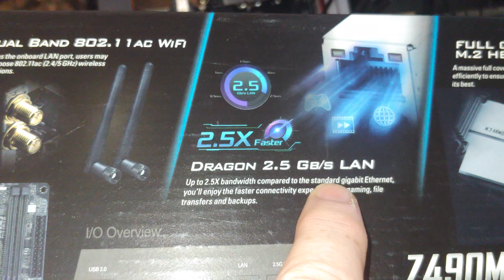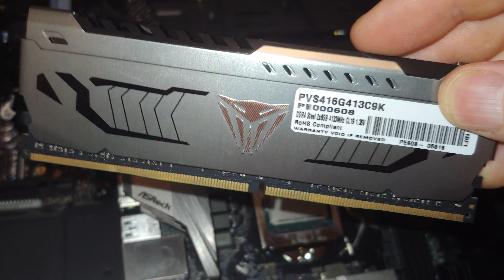Quick Comparison Asrock Z490m ITX AC vs B460m ITX motherboards, mini ITX with wifi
For my 32GB 3200Mhz computer, RAM
To see the Benchmark for this computer:

Monitor(s)
Acer 4k 27" Monitor:
Dell 1080P 27" Monitor: